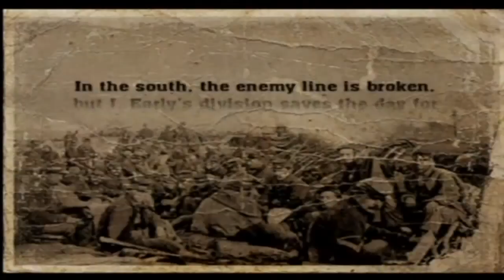Let's Play - Civil War: A Nation Divided - Episode 2